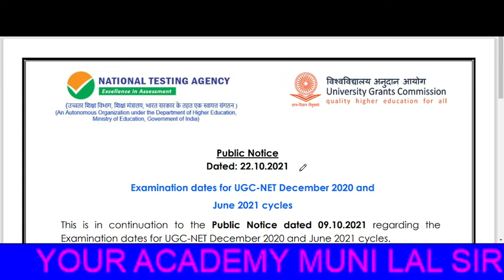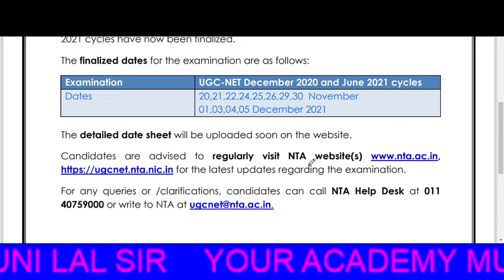NTA NET DATE SHEET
NTA NET DATE SHEET 2021